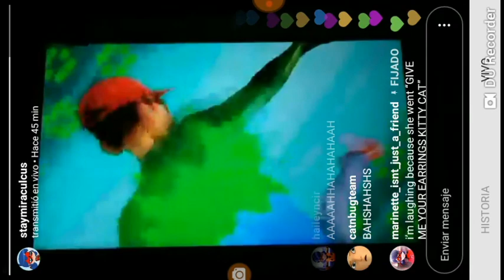Transformacion de caparece Miraculous ladybug